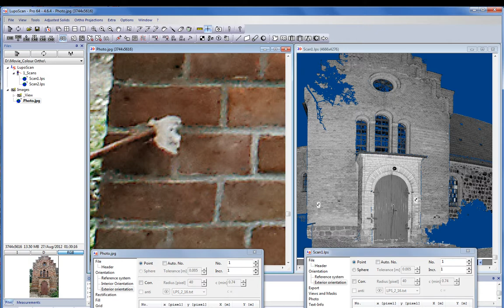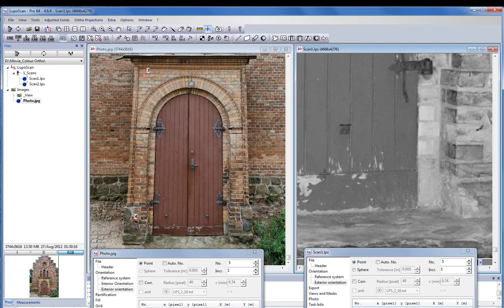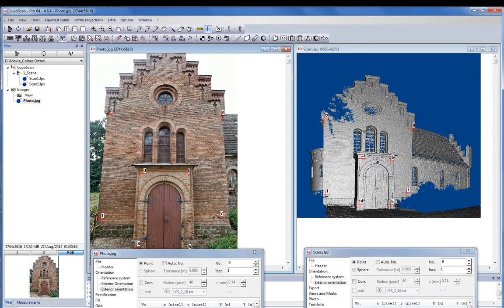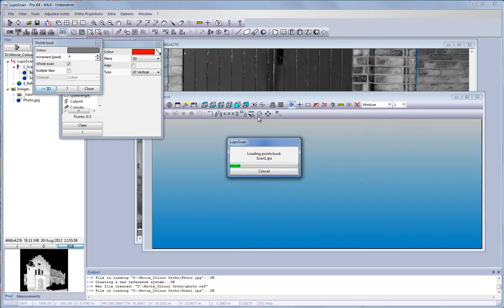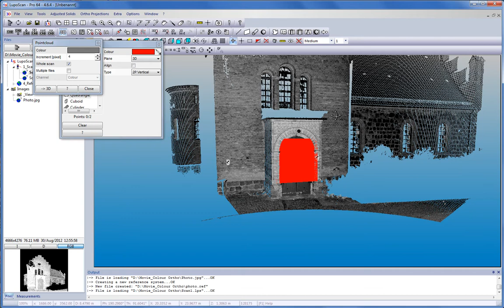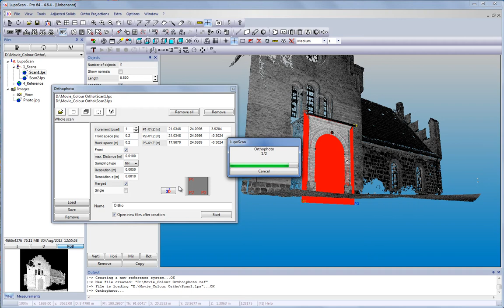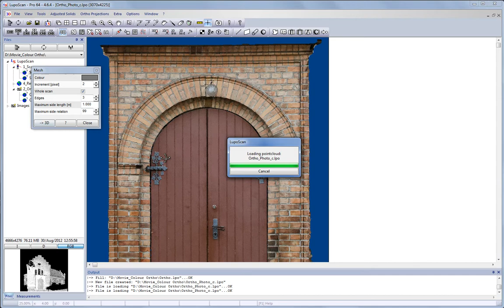LupoScan - Create Coloured Orthophoto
This video is showing how to create an orthophoto by using laser scanning data and a high resolution photo, taken by an external camera. The work flow is described in several steps - beginning with the measurement of tie points, orientation of the photo, defining a projection plane, calculating and colourizing a high resolution orthophoto to the visualisation of the result in 3D.